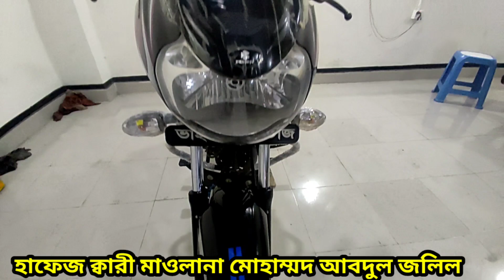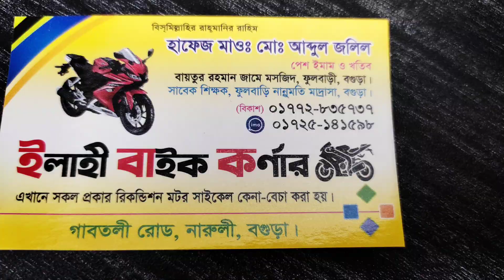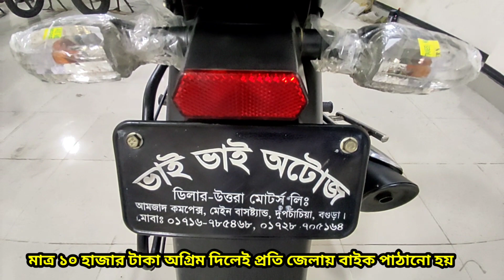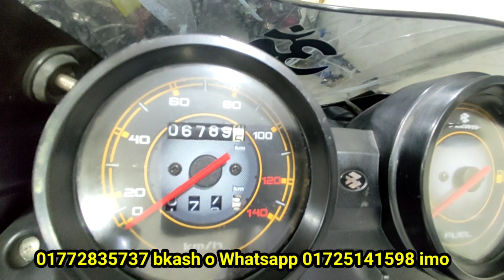তেল সাশ্রয় বাইক কিনুন ডিসকাভার ১০০ সিসি second hand bike prich In Bangladeshe ch Elahi motorcycle